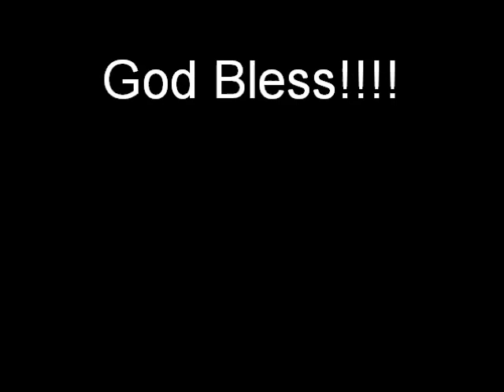Beg Steal Or Borrow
Morgan White Covering Chuck Compton's Beg Steal Or Borrow